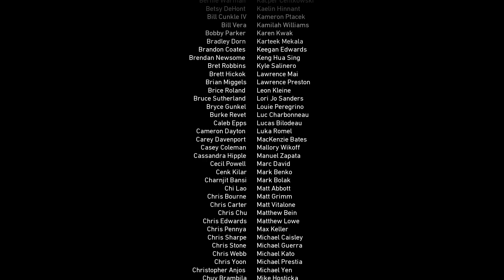THE END -COD WW2 [Walkthrough] |#12 -EPILOGUE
Call of Duty: WWII is a 2017 first-person shooter game developed by Sledgehammer Games and published by Activision. It was released worldwide on November 3, 2017 .It is the fourteenth main installment in the Call of Duty series and the first title in the series to be set primarily during World War II since Call of Duty: World at War in 2008. The game's campaign is set in the European theatre and is centered around a squad in the 1st Infantry Division following their battles on the Western Front and set mainly in the historical events of Operation Overlord.